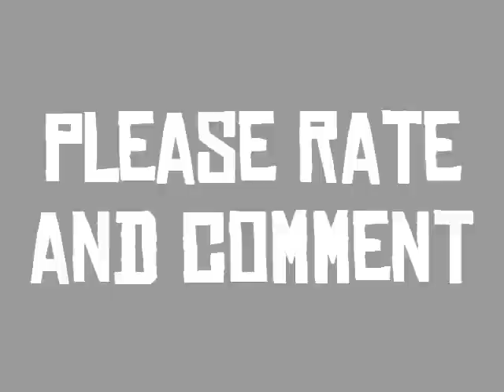The Dynamics Of Human Bonding - Crank Call